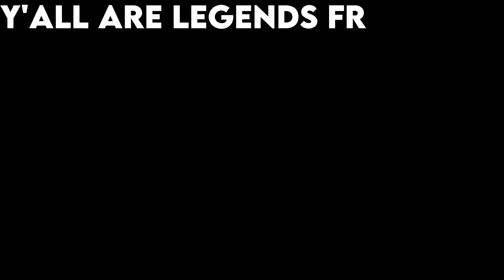SOLO Raiding a HIDDEN UnderWater GenTwo Cave And Found This! - Ark Small Tribes PvP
Hell boys, in todays video I raid an underwater cave, which count as a rathole, on Genesis Two, using a raft!
I ended up finding a HIDDEN REAPER, which contained tames, flaks and tek structures.
I also go grief a cage, with a tribemate, and had a lot of fun and pvp.
Hope you like this video, took me the whole afternoon.